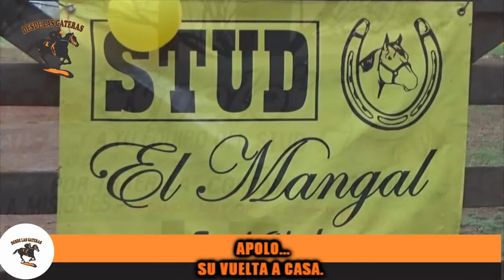EL CORONADO APOLO VOLVIO A SU CASA